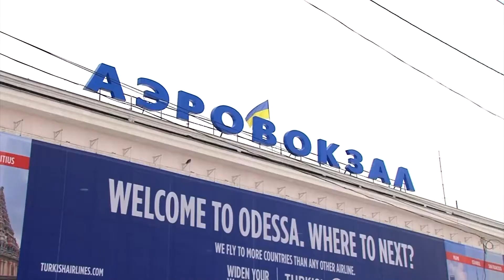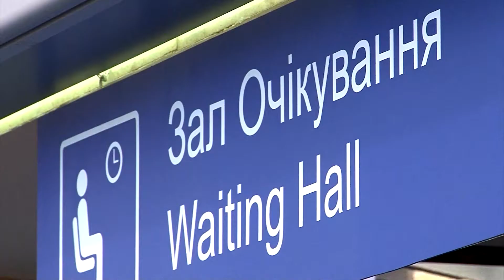Вечір на Думській. Олександр Орлов, 09.11.2018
ТЕМА: ТАРИФИ НА ТЕПЛО В ОДЕСІ ХОЧУТЬ ПІДВИЩИТИ НА 72%
ТЕМА: ДО КІНЦЯ РОКУ СМУГУ В ОДЕСЬКОМУ АЕРОПОРТУ НЕ ВІДРЕМОНТУЮТЬ